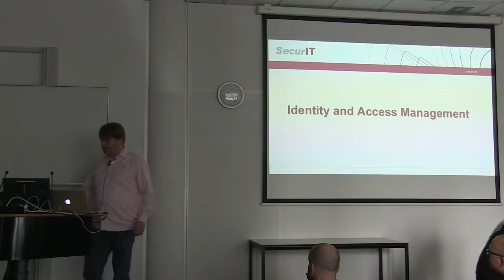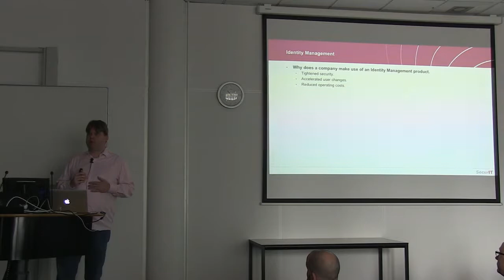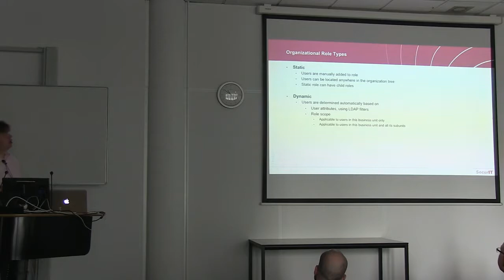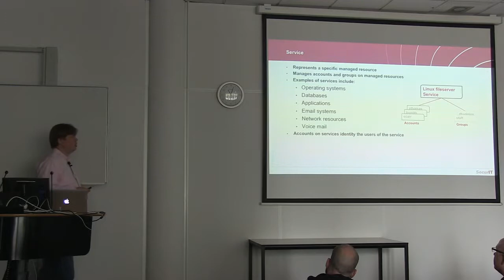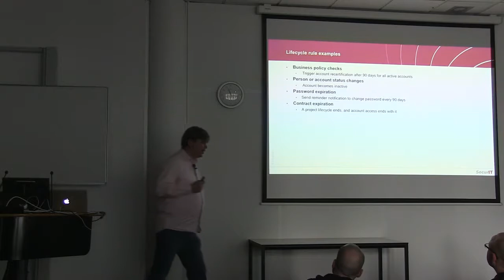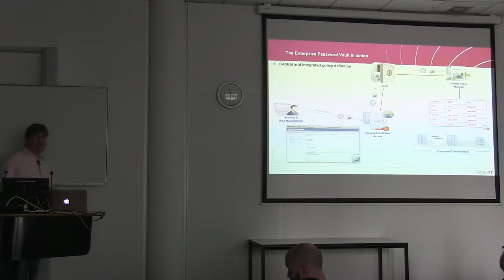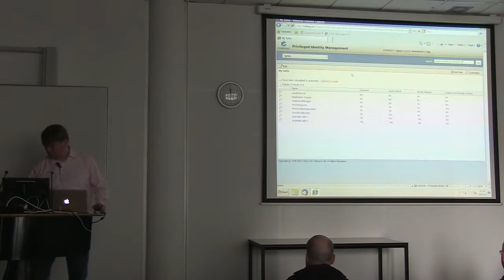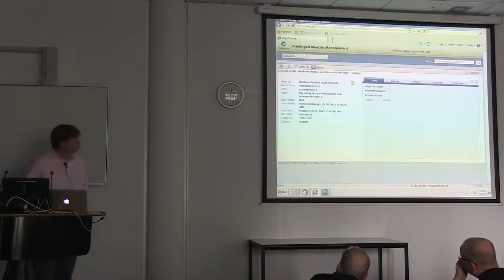Themasemester Security - IBM Identity & Access Management - Gastlezing SecurIT - Week 3